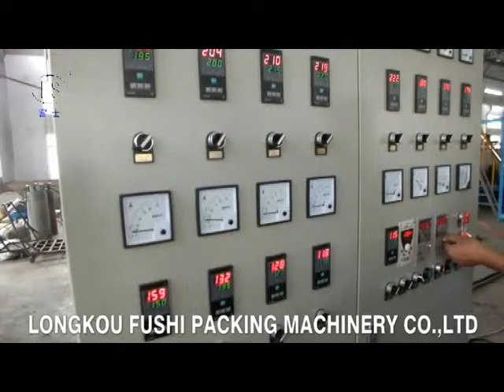PS Foam Sheet Extrusion Line